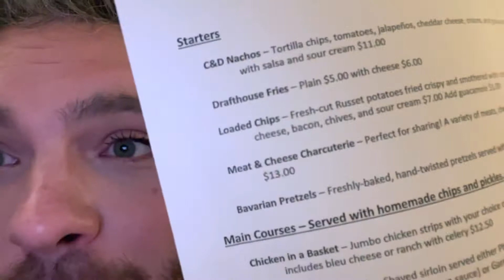I WAS An Angel, A Devil, And A Transvestite ALL IN ONE DAY!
DARLINGS! Today was a very BUSY BUT AWESOME FREAKING DAY! Please take some time to go check out Micheal and his work down below! Show him some love! Check out his website and his social medias! I hope y'all enjoy the VLOG! Thank you for being here and for watching! Love y'all bunches!

💌 YOO-HOO MAIL! 💌
Dante James

Amazon Wishlist

Like and Follow on Facebook! Dante James